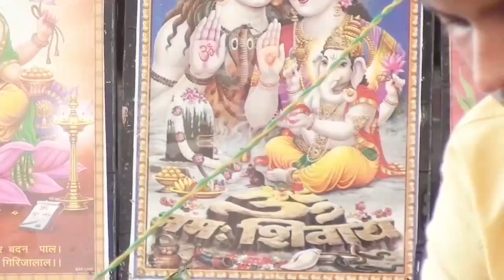गोरखपुर से live kirtan Jashpal jaggi suddu 9506628610